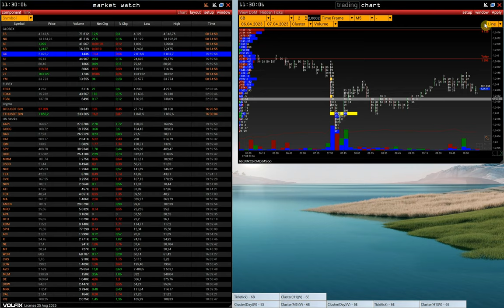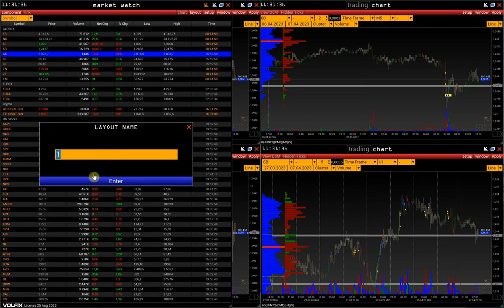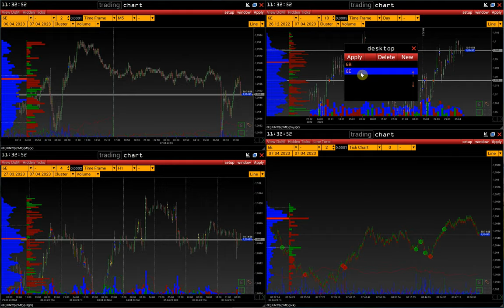9. Einrichtung eines Workspace und Speichern der Einstellungen | Desktops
Wie Sie Ihren Workspace organisieren und voreingestellte Einstellungen in der VolFix-Plattform speichern können.

00:00 Anfang
01:25 Wie Sie Ihre Einstellungen speichern
02:12 Eingebaute Arbeitsbereiche (Desktop)

Erstellen von Arbeitsbereichen (Layout/Desktop-Funktionen):

Kontakte:
skype: volfix_support
Wire: volfix_support